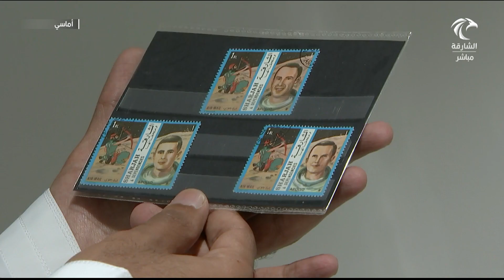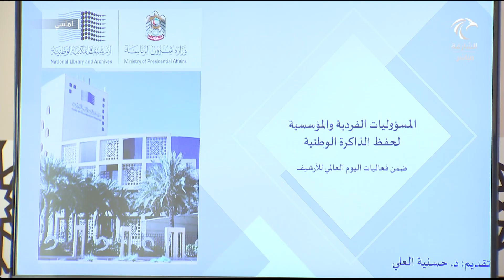برنامج أماسي - معهد الشارقة للتراث ينظم ندوة بمناسبة "اليوم العالمي للأرشيف"